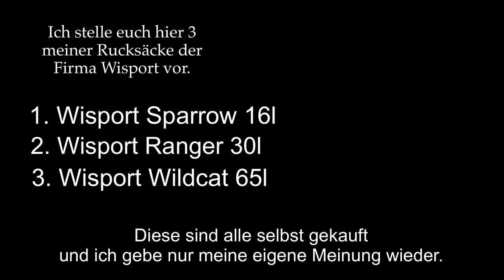Rucksack Wisport (Sparrow 16l, Ranger 30l, Wildcat 65l) Outdoor, Wandern, Bushcraft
Ich stelle euch hier ein paar meiner Rucksäcke vor, mit denen ich sehr zufrieden bin. Die Firma Wisport ist ein polnisches Unternehmen, welches auch in Polen produziert. Alle Rucksäcke habe ich mir selbst gekauft und möchte einfach nur meine Meinung dazu sagen.

Wisport Sparrow 16l.

Wisport Ranger 30l.

Wisport Wildcat 65l.